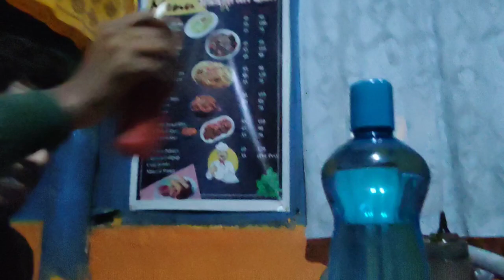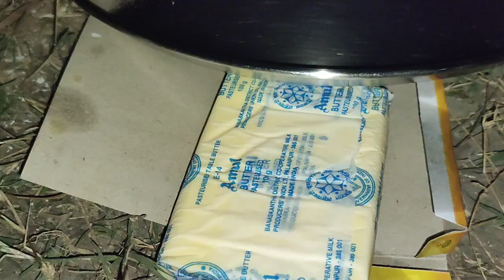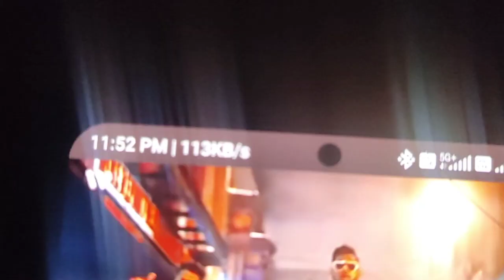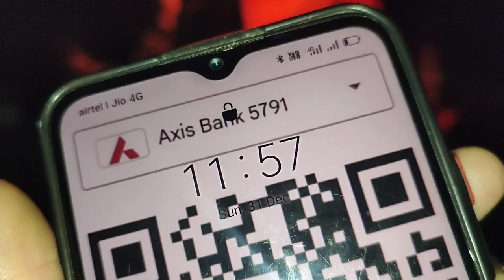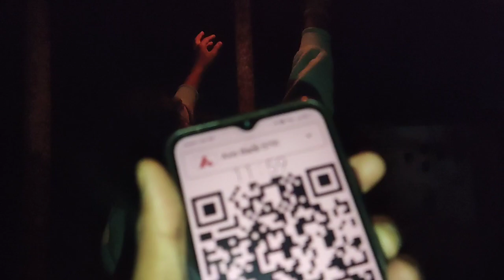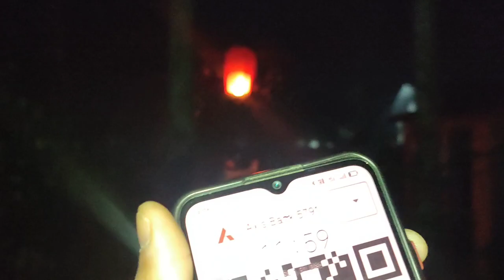Happy New Year Janta Log's 2024 First Vlog